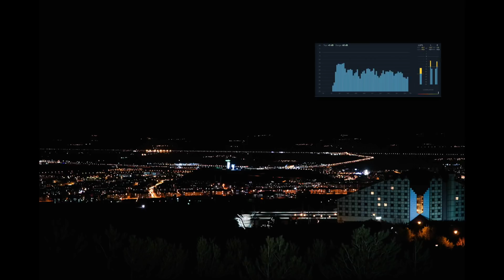ERZURUM OYUN HAVALARI 2-TANER MUTLU-NURE-TELLO-BAĞDAGÜL.....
ERZURUM OYUN HAVALARI,Hafta sonuna özel yeni oyun havalarını beğenilerinize sunarız,oyun havası isteyin biz hazırlayalım.